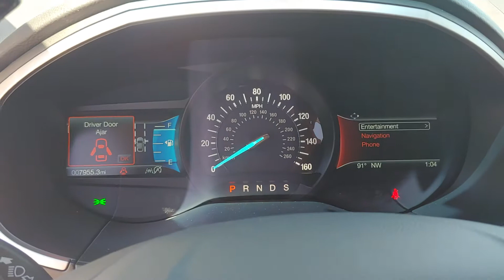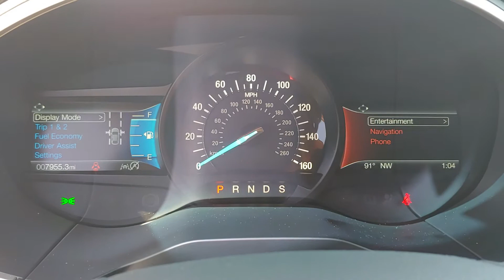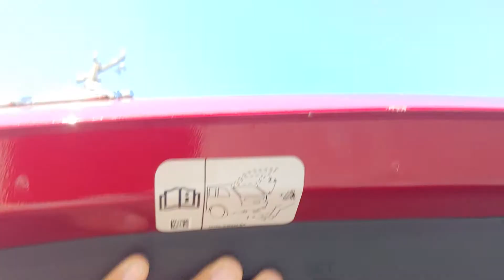102468A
Schedule your test-drive at home today:
2019 Ford Edge